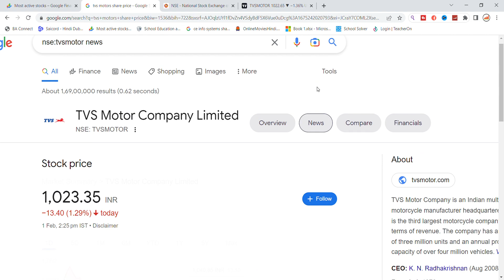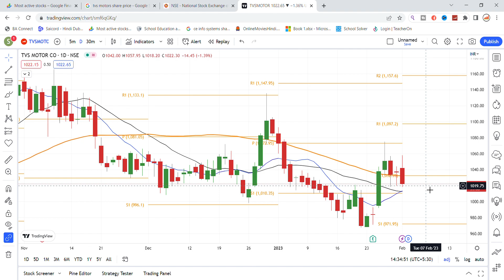TVS Motor Share Latest News Today | TVS Motor Share Price